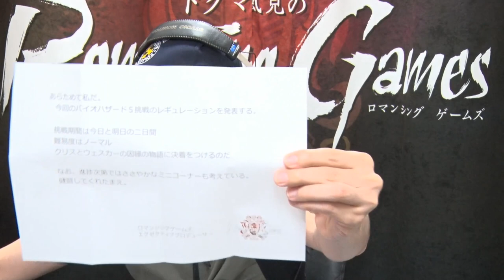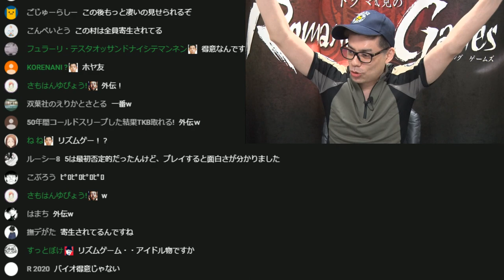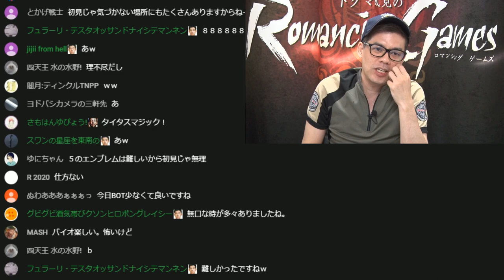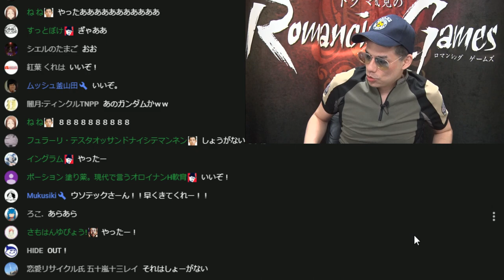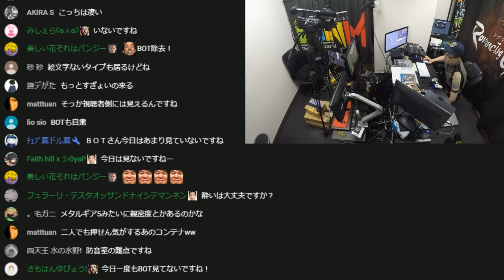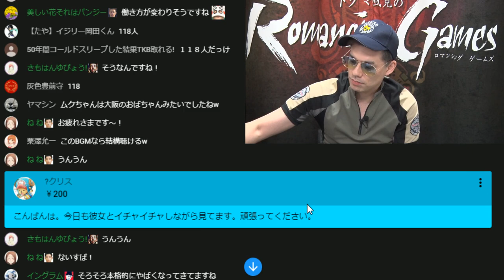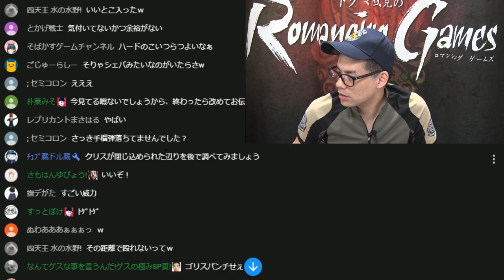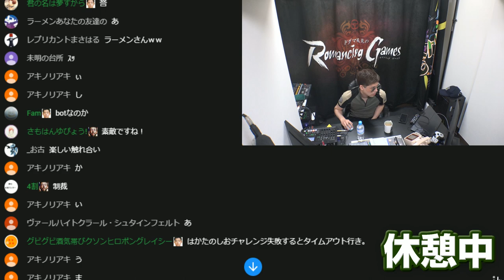『バイオハザード5』 時間内にクリア出来るか1（LongPlay of RESIDENT EVIL5 #1）【ドグマ風見のロマンシングゲームズ ACT10】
ドグマ風見のロマンシングゲームズ
この番組はドグマ風見がゲームのクリアを目指す番組です。
第10回は『バイオハザード5』を二日間でクリアに挑戦します！

ジャンル：サバイバルホラー
発売日：2009年
対応機種： PS4 / Nintendo Switch / Xbox one /STEAM

【チャプター】
00:00 番組スタート
0:01:20　挑戦ゲーム紹介
0:03:45　EPから電話：今回の挑戦ソフトについて　※ドグマさんもボイチェがｗ
0:07:14　EPからの手紙：挑戦内容詳細
0:09:50　ゲーム開始、難易度設定など
0:12:20　オープニングムービー
0:16:10　chapter１－１
0:21:50　仲間と接触
0:26:30　ホヤを食べさせてる所に遭遇
0:34:59　群衆と戦闘
0:43:06　クリア（既にグッタリｗ）
0:49:20　chapter１－２
1:02:00　女性を救出に
1:20:29　アルファチームが
1:29:51　ボス：ウロボロス
1:35:40　クリア
1:42:05　chapter２－１
1:57:15　車に悪戦苦闘ｗ
2:03:00　フレンドリーファイアｗ
2:27:00　バイオ恒例ｗ
2:35:50　シェバを援護ｗ
2:46:30　チェンソー男との戦い
2:51:53　戦闘を終えた男の顔ｗ
2:58:25　広場でQTE後、クリア
3:03:10　小休憩
3:14:58　chapter２－２　※駅の洞窟から鉱山へ
3:50:50　アーヴィングと対面　※鉱山で戦闘
4:07:50　ボス前で小休憩
4:10:50　ボス：ポポカリム　※弱点発見に苦戦しつつ
4:20:55　クリア
4:28:27　chapter２－３　※サバンナでバイク、トラックと戦闘
4:32:50　サバンナを抜けて街へ
4:35:10　ボス：ンデス１
4:46:50　ドルさんからアドバイス
4:51:05　クリア（グッタリｗ）
4:58:50　無垢セラから交信：食品支給ｗ
5:07:10　小休憩（炊飯）
5:20:14　ゲーム再開、現状説明
5:22:34　chapter３－１　※湿原の各地点を巡り
6:05:10　大オナラｗ
6:07:15　巨人マジニ
6:21:24　村人達が変わってしまった原因
6:27:35　クリア
6:28:53　食事休憩
6:47:40　献立：グリーンカレー
7:26:38　枠〆